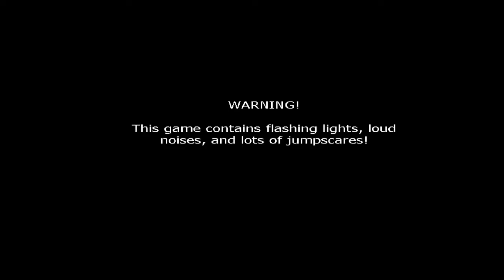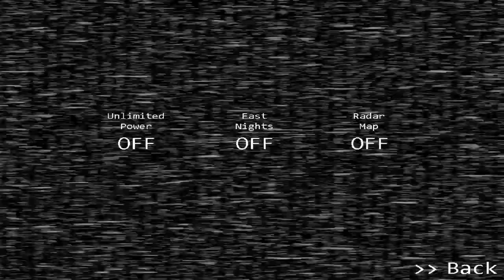Five Nights at Freddy's 2 part 6